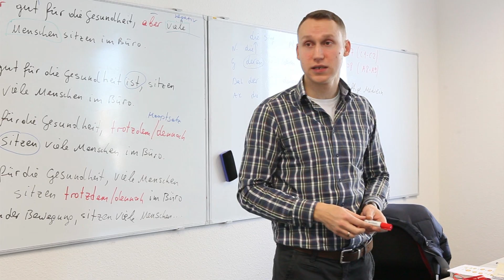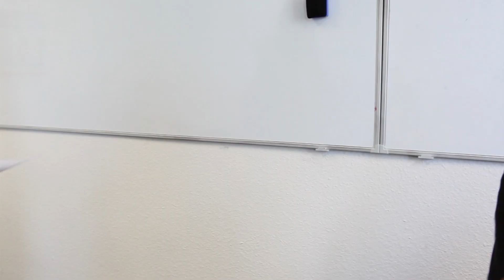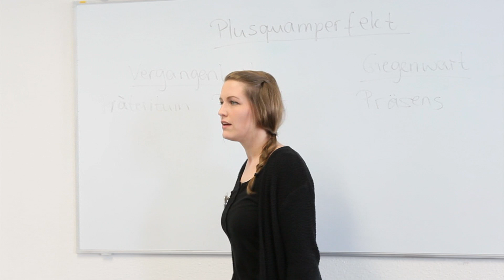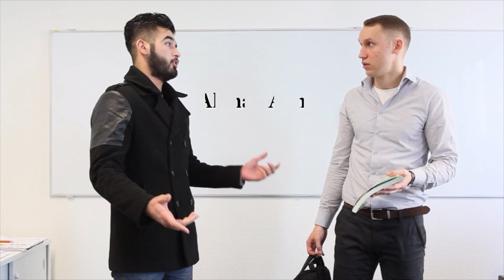SF Education Center - Es ist nie zu spät zum Unterricht zu kommen